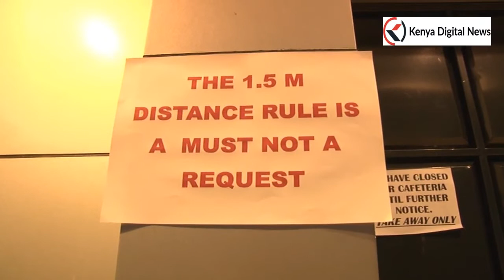'TUTALALA NA MAITI' AGONY AS MOURNERS ARE FORCED TO SLEEP WITH THEIR DEAD DUE TO GOVERNMENT'S CURFEW